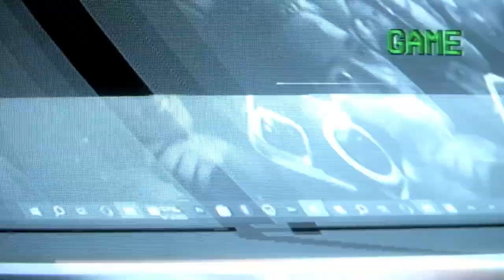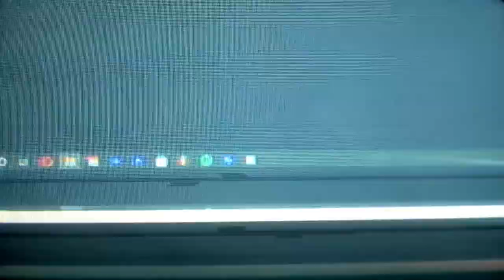D Savage Type Beat - "lobby"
key: Bm
bpm: 140